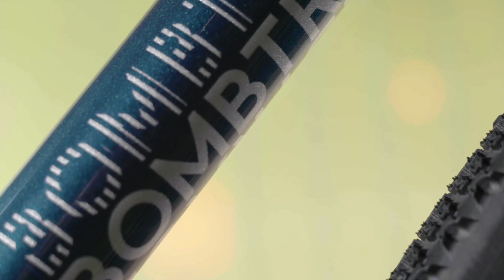ARISE 2 *metallic teal (2020)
With disc brakes and a super adaptable frame, the Arise is happy to grow and change alongside its rider. This year the switch to through-axles means it’s also even more capable both on and off road. Backed by equally versatile Kenda Flintridge tyres it’s ready to take on almost any style of riding. Single-speed as standard, its freehub is ready to go up to 11 gears, while a narrow-wide chainring makes conversion to 1x simple.

Find out more about the ARISE 2 (glossy metallic teal)

The bike is available in two colourways.

Music by Valley Of The Sun – „Into The Abyss“. Valley Of The Sun appears courtesy of Fuzzorama Records. "Into The Abyss" is taken from their longplayer “Old Gods” (2019).